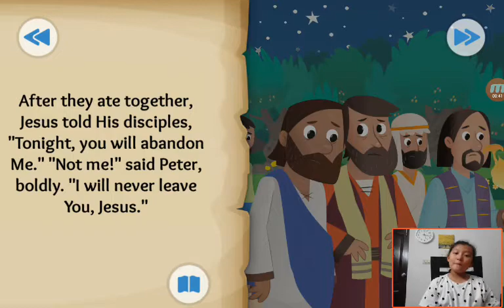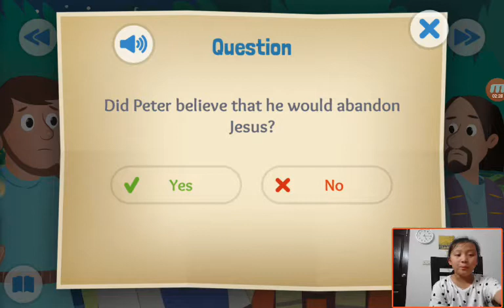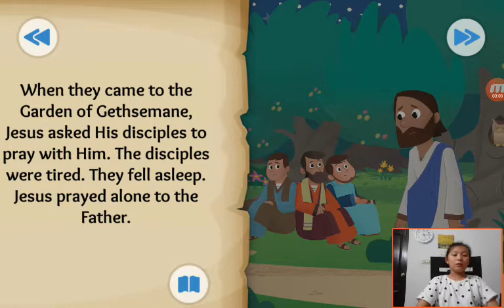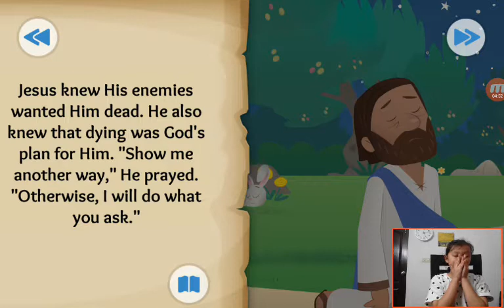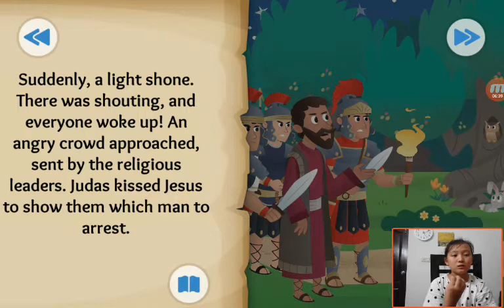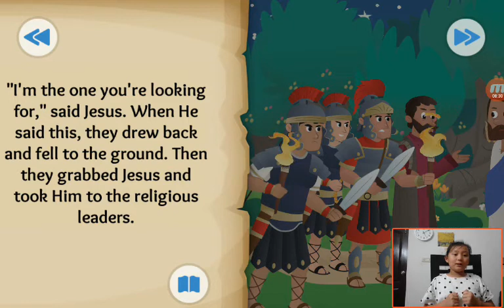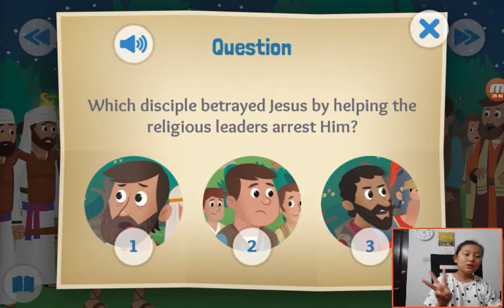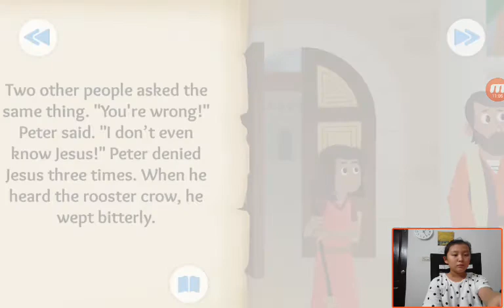‹Kids›Grace：성경이야기‹English›– In the Garden about Jesus is arrested in Matthew, John